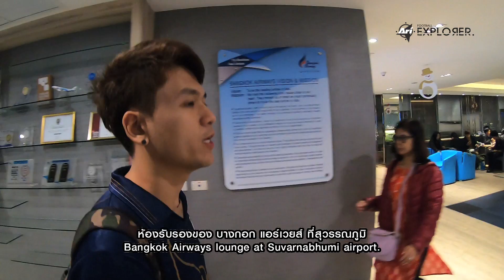Ari Football Explorer EP.12 "ปิดเมืองฉลองแชมป์อาเซียน" ในกรุงฮานอย📷🌏⚽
"ปิดเมืองฉลองแชมป์อาเซียน" ในกรุงฮานอย ⚽📷🌏✈️
สำรวจบรรยากาศการเป็นจ้าวอาเซียน AFF Suzuki Cup 2018
ของกองเชียร์ทีมชาติเวียดนาม ในรายการ Ari Football Explorer 🏆🇻🇳🔥

*ขอขอบคุณสายการบิน Bangkok Airways ที่เอื้อเฟื้อการเดินทางของพวกเรา 🙏✈️
Experience whole city celebrating for AFF Suzuki Cup 2018 Championship in Hanoi and explore Vietnam’s cheering culture.
Catch it all on Ari Football Explorer

Thank you to Bangkok Airways for taking care of our journey.